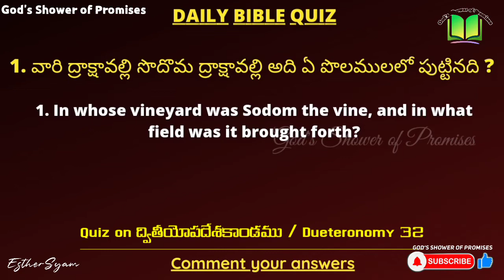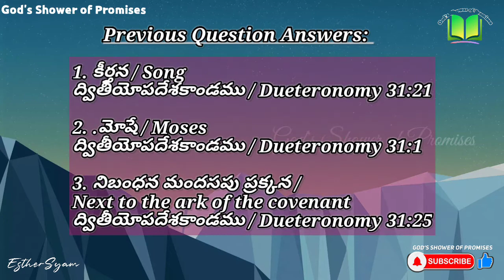286. Daily Bible Quiz | Daily Bible Questions | 15.02.2022